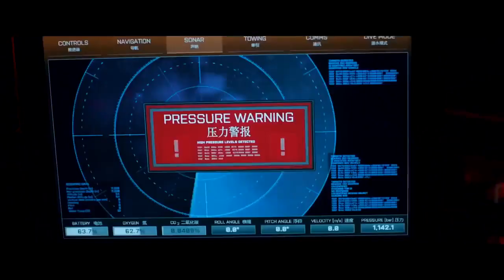Meg 2: The Trench Trailer (2023) | Warner Bros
Meg 2: The Trench will be swimming into theaters on August 4, 2023.

Get ready for the ultimate adrenaline rush this summer in Meg 2: The Trench, a literally larger-than-life thrill ride that supersizes the 2018 blockbuster and takes the action to higher heights and even greater depths with multiple massive Megs and so much more!

Dive into uncharted waters with Jason Statham and global action icon Wu Jing as they lead a daring research team on an exploratory dive into the deepest depths of the ocean. Their voyage spirals into chaos when a malevolent mining operation threatens their mission and forces them into a high-stakes battle for survival. Pitted against colossal Megs and relentless environmental plunderers, our heroes must outrun, outsmart, and outswim their merciless predators in a pulse-pounding race against time. Immerse yourself in the most electrifying cinematic experience of the year with Meg 2: The Trench – where the depths of the ocean are matched only by the heights of sheer, unstoppable excitement!

Warner Bros. Pictures and CMC Pictures present Meg 2: The Trench, with Statham and Jing headlining an ensemble cast that also includes Sophia Cai (The Meg), Page Kennedy (The Meg), Sergio Peris-Mencheta (Rambo: Last Blood), Skyler Samuels (The Gifted) and Cliff Curtis (Avatar franchise).

Meg 2: The Trench is directed by Ben Wheatley (In the Earth, Free Fire), from a screenplay by Jon Hoeber & Erich Hoeber (The Meg, Transformers: Rise of the Beasts) and Dean Georgaris (The Meg, Lara Croft: Toom Raider – The Cradle of Life), and a screen story by Dean Georgaris and Jon Hoeber & Erich Hoeber, based on the novel The Trench by Steve Alten.